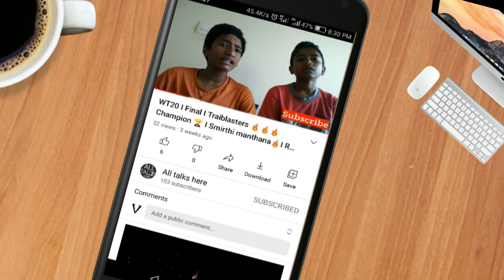Head Shot Montage I Beliver I Garena Free Fire I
If you think this video is helpful share to them

comment what VIDEO  do you want

Marvel Spiderman Miles Morales Games Story Explained in தமிழ்

Spider man Miles Morales I  தமிழ்  I  கதை விளக்கம் I Be Yourself I   Part 2 I  Story Explained

PUBG I pubg is back I Vaathi coming othu I Thug Life I Pubg mobile India I Winner winner Dosa dinner

Double head shot in Free Fire 🔥 I Free Fire I World's First Double head shot I Free Fire Gameplay